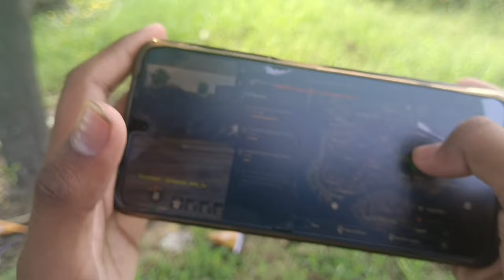SCHOOL || से BHAAG 🏃 के #1 || पार्क ME KIYE MAZE //😂😂// WITH VIPUL & VIPIN